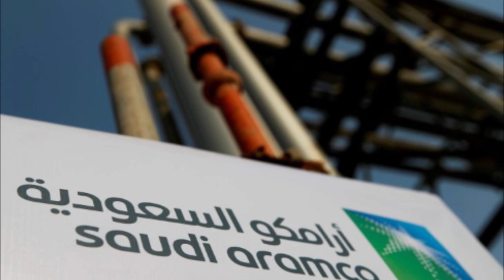XOGTA Yaab Maraykanka oo Turkiga Ka Codsaday gantaalo kaligii Haysto inuu Siiyo Ukraine kana Horta..